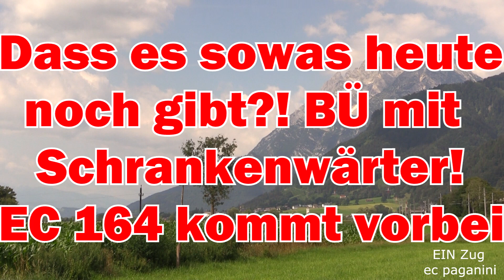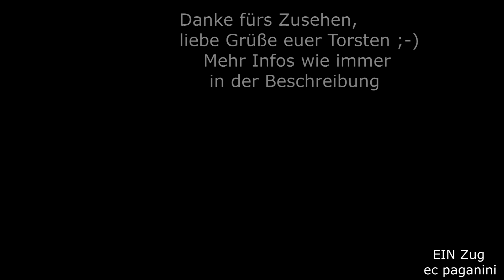Dass es heute noch sowas gibt! Ein BÜ mit Schrankenposten! Für EC 164 wird gekurbelt und gesichert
Als ich im Juli 2022 an der Ennstalbahn unterwegs war, überraschte mich doch die teilweise alte Infrastruktur. Sowas hatte ich in Österreich tatsächlich nicht mehr erwartet! Hier befinden sich noch Bahnhöfe mit Stellwerken, die wegen der Bahnübergänge noch in Betrieb sind. Die Signaltechnik besteht dagegen schon aus Lichtsignalen.
In Trautenfels wird sogar noch eins oben auf gesetzt: hier gibt es wie aus alten Zeiten einen richtigen Schrankenposten mit Fachwerkhäuschen!
Mit dem Blick auf das Schloss Trautenfels mit dem Grimming dahinter kann man hier den Bahnbetrieb früherer Zeiten erleben.
Ich habe daher die Schließsequenz, wo der Schrankenwärter nach der akustischen Vormeldung eines Zuges die Schranken schließt, um die Strecke frei zu geben. Erwartet hatte ich hier EC 164 "Transalpin" auf seiner Fahrt von Graz nach Zürich. Mit seiner langen Garnitur, die nun zumeist aus SBB Wagen besteht, macht er sich in dem Gleisbogen besonders gut.
Neben diesem Schrankenposten fand ich den Bahnhof von St.Martin am Grimming interessant, der nur noch als Betriebsbahnhof fungiert.
Hier werden die Schranken der Bahnübergänge ebenfalls durch Seilzüge betrieben, für einen etwas abgelegenen BÜ über hunderte Meter weit.
Viel Spaß mit der Szene mit EC 164, liebe Grüße euer Torsten
16072022